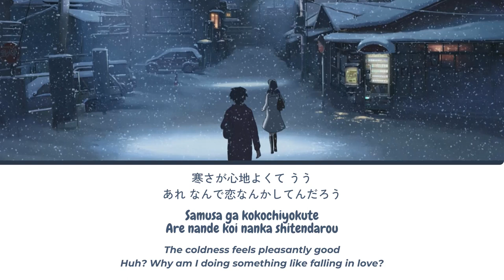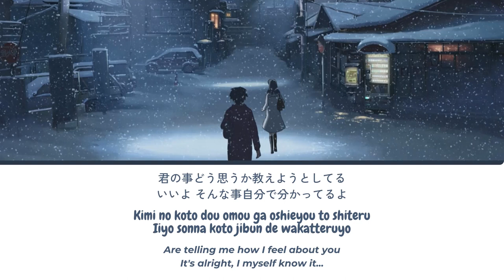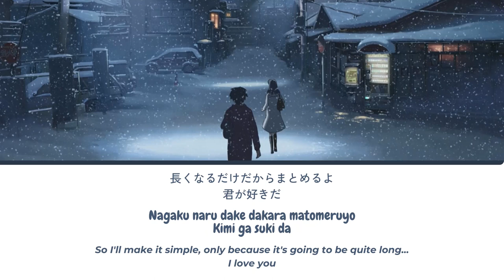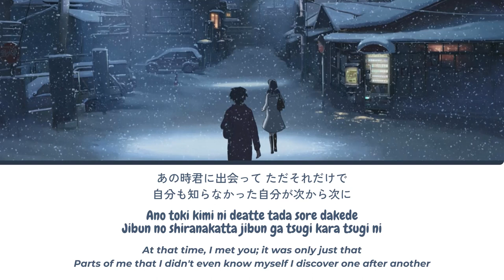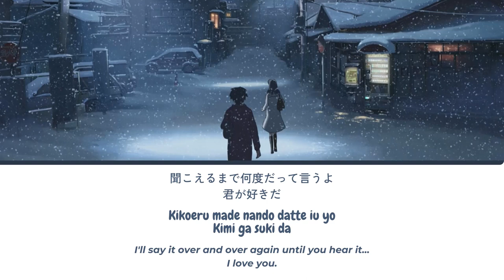back number - クリスマスソング (Christmas Song) Lyrics Video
Thank you for always supporting my channel! 皆さん本当にありがとうございます！

もうすぐクリスマスですね！

back number - クリスマスソング (Christmas Song) Lyrics Translation (Kanji, Romaji, English)

おすすめがあればぜひコメントしてください

SONG       Christmas Song
ARTIST     back number
ALBUM     Christmas Song